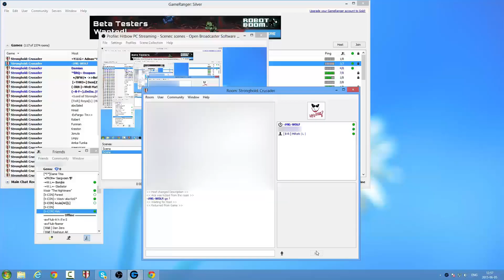oldshcgames |2| [ B-R ] MiRoN vs. -:MK:- WOLF – 05.06.2015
Orange: [ B-R ] MiRoN
Red: -:MK:- WOLF

Map: Aw-Lub 1v1 by Ahilles
Peace time: 10 minutes
Gold: 3,000
Game speed: 50
Rules: No Fire, No Fs, 50 Horse Archers Max